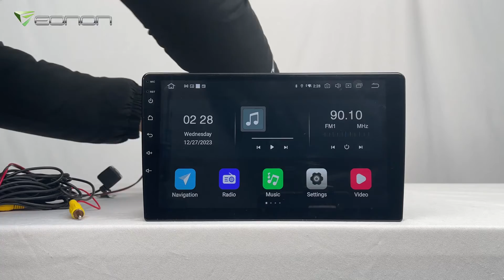How to Connect a Front Camera? | Eonon A12S Series Android 13 Car Stereo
* The Eonon A12S series includes the following models: E46A12S, E90A12S, E39A12S, GMA12S, M3BLA1 S, M3BKA12S, TYTA12S, UA12S Plus, UA13SK Plus, UA12TS, UA12TS-PLUS, VWA12S.